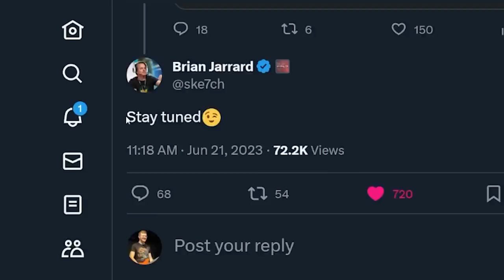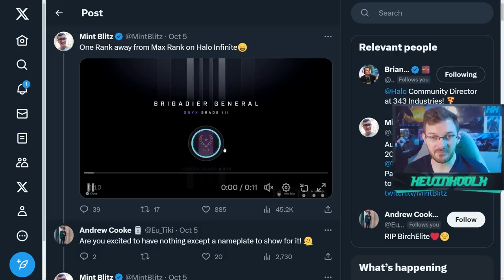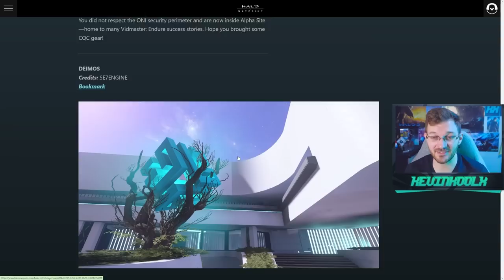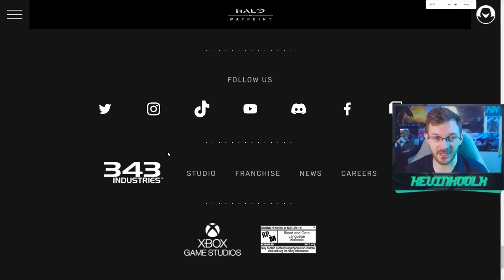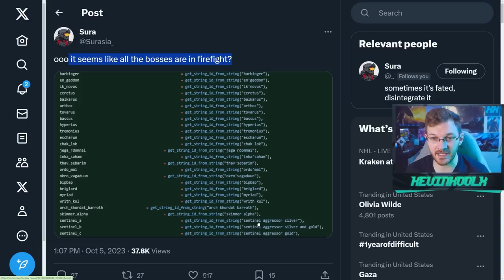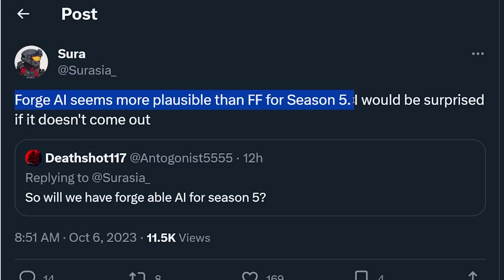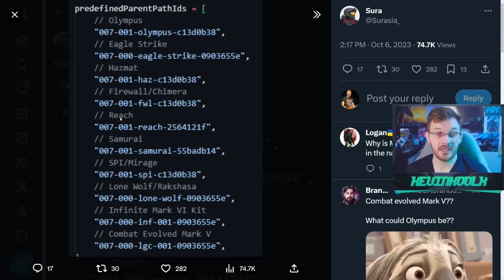Halo Infinite Season 5 Just Got A Lot More Interesting! Halo Infinite News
Timestamps
Max Rank Reward - 0:00
Firefight leaks - 2:31
Classic Master Chief Armor Core - 4:57
Free Armor Coatings Coming - 6:38